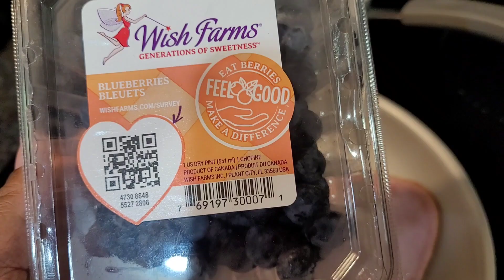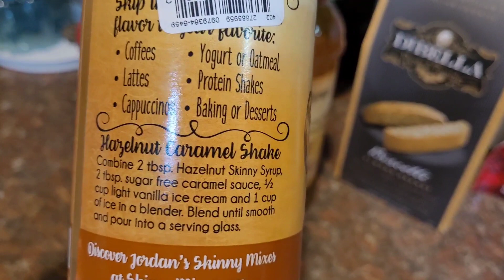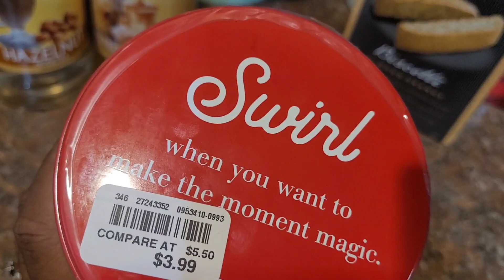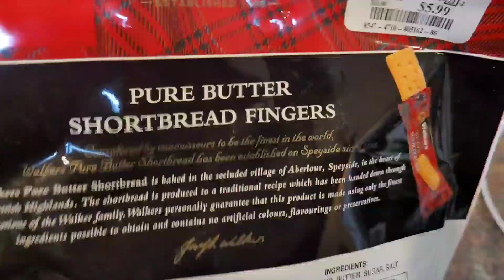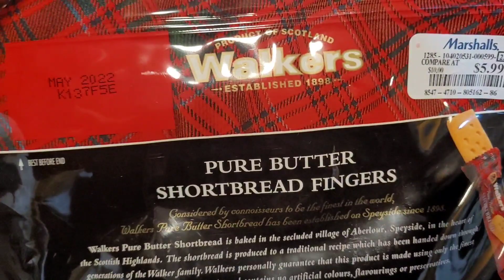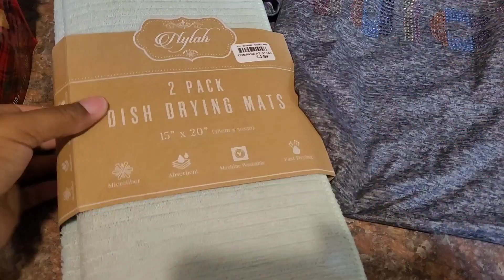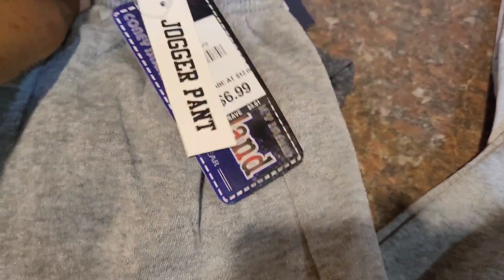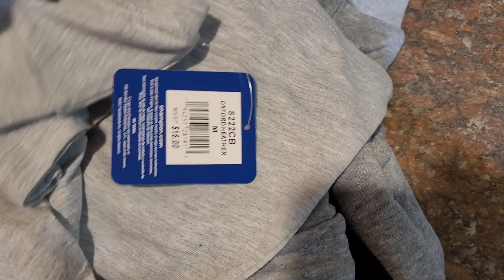DITL VLOG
Welcome back everyone! Today I am sharing my DITL vlog with you all! Hope you enjoy💕💕💕